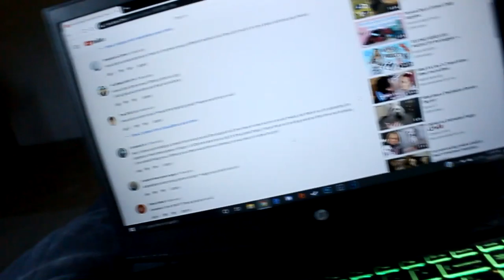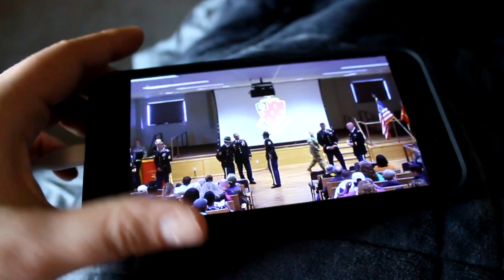wrapping christmas presents! dogmas day 3